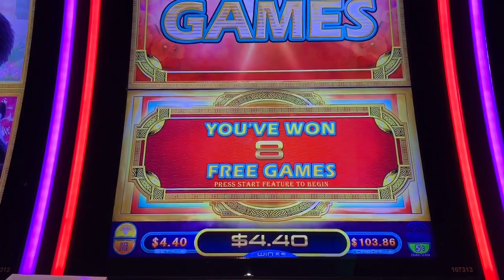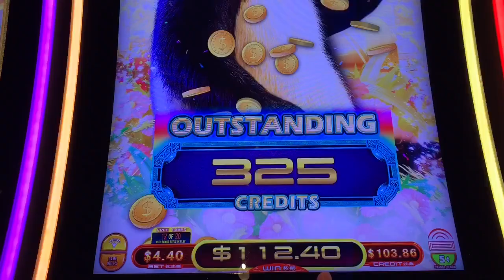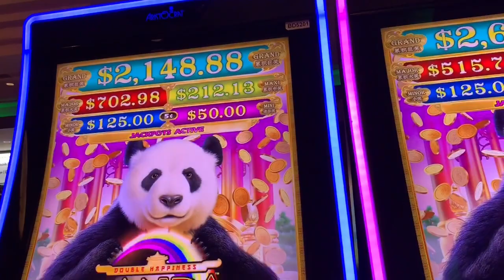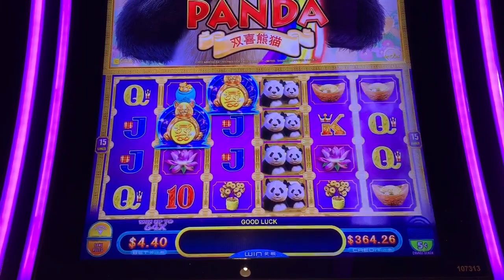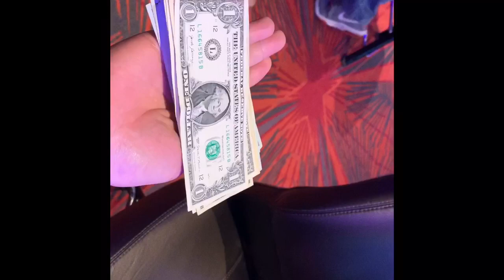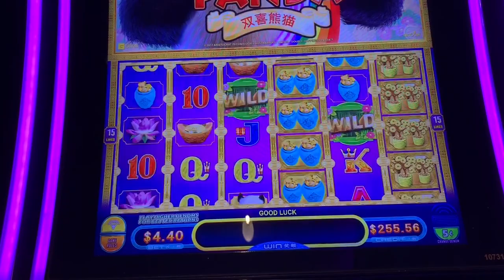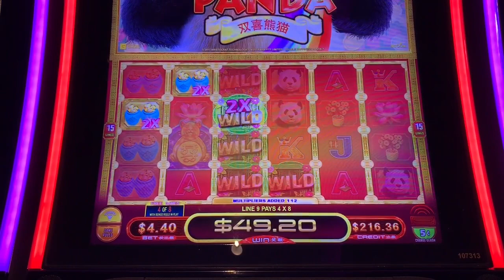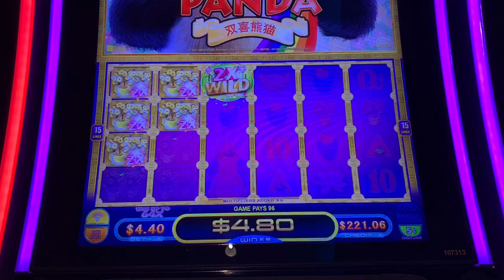❗️HANDPAY❗️We got the GRAND PROGRESSIVE on Double Happiness Panda❗️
I just flew back from a weekend in Vegas and went to my local San Manuel casino. Little did I know what my panda brothers had in store for me! What a welcome home! Handpay! We got the Grand progressive jackpot on Double Happiness Panda!

PandaJock Slots
325 N. Maple Dr.
Beverly Hills , CA
90210